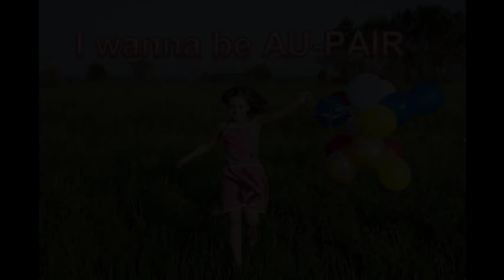Andrea Alfaro Au-Pair